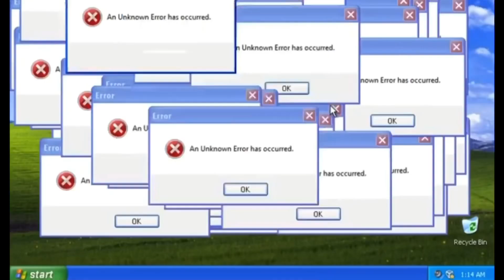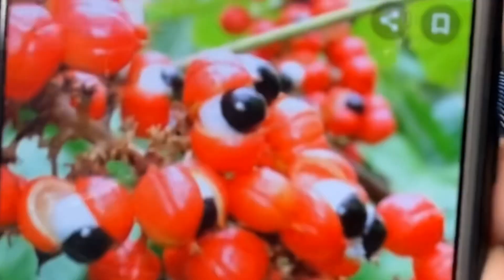GRINGO PROVA COISAS BRASILEIRAS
E aí galera, tudo bom com vcs? Será que esse gringo que saiu lá da Índia gostou dos nossos doces e bebidas brasileiras? Veja aí!